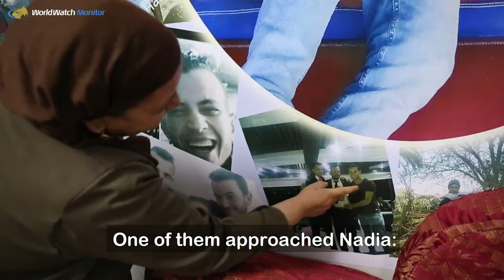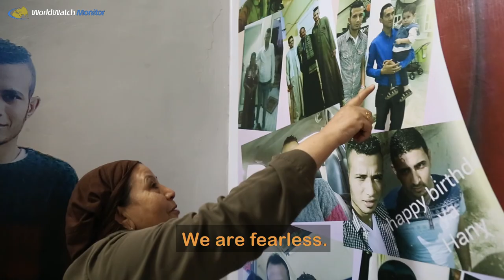Egypt: Coptic mother recalls Minya bus attack that killed her son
26 May 2018 will mark the first anniversary of the attack on two buses carrying Coptic Christians travelling to a monastery to celebrate Ascension Day. The convoy was stopped at 9.30am on a remote desert road close to the border between the Minya and Beni Suef provinces, by masked attackers armed with machine guns. The gunmen opened fire and killed 28 Copts, including two children. Twenty-five others were injured. Among the victims was Nadia’s son Hany. He, along with other men, refused to comply with the demand of the attackers to convert to Islam and was killed in front of his mother.